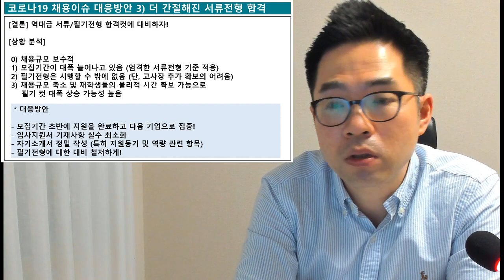코로나19 채용이슈 대응방안 3) 더 간절해진 서류전형 합격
■ CJ/삼성 인사팀 출신 강민혁과 함께 취업 완벽대비

코로나19 채용이슈 대응방안 3) 역대급 서류/필기전형 합격컷에
대비할 수 있어야 합니다 :)